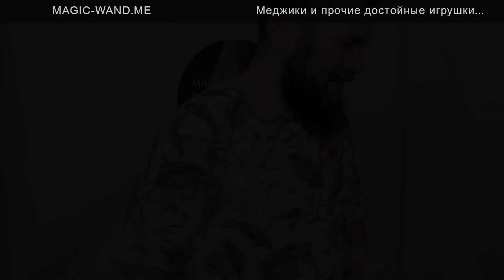Мужской пролонгированный оргазм v.2 - оргазм длинной более 3 минут (у мужчин)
В этом видео я расскажу подробнее как его достигать.
Предпологается, что вы уже смотрели первую версию.
Где я описывал базовые упражнения (если нет ищите на канале).
Мужской пролонгированный оргазм - это возможность заниматься сексом долго, да и ещё увеличить длительность нашего мужского оргазма до нескольких минут! По факту это те же управления кегеля... А как ещё в состоянии эмбриона мы от девочек ни чем не отличаемся, по этому за исключением половых органов, наш мышечный корсет формируется одинакого.

А вся техника мужского пролонгированного оргазма, это и есть тренировка мышц, просто маленьких, но очень очень важных.